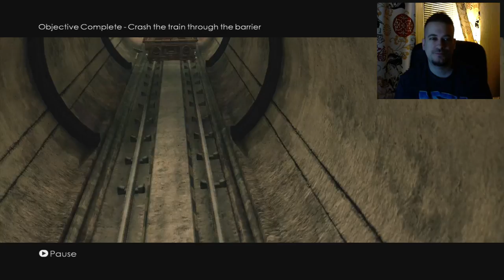Bloodstone 007 del 01 | Mina nävar är dödliga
Spelar igenom Bloodstone 007 på Xbox 360.
Desarmerar bomber och listar ut saker i polisstationen.

Köp spelet på steam : (kunde ej hitta det)
eller här : (kunde ej hitta det)

Jag äger inget av spelet.
Alla rättigheter till Activision, MGM och Bizzare Creations.